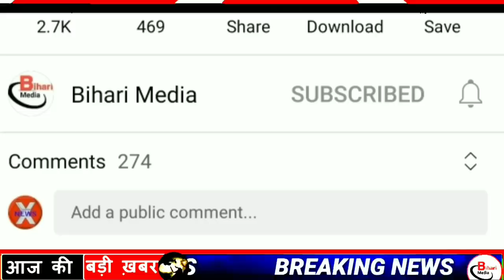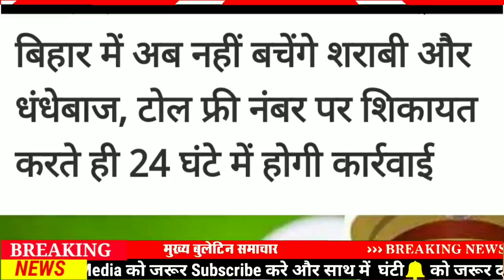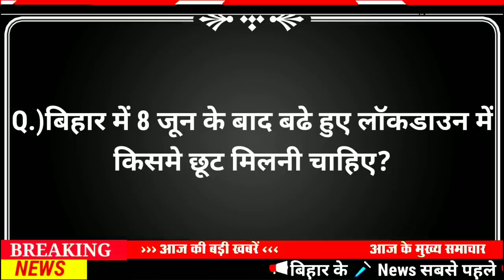Today 08 June bihar news|bihar news,bihar ka news|Gaya news,bhagalpur news|biharinews